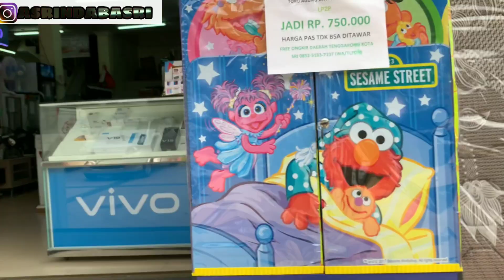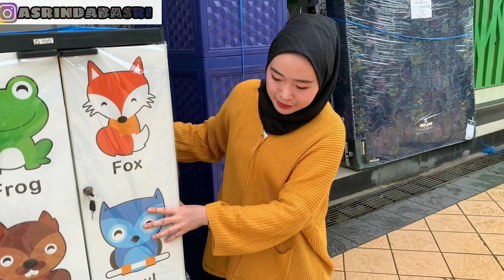DAILY VLOG DITOKO | MASIH KUAT KOK NGANGKAT BARANG BARANG BERAT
Assalammualikum, terima kasih sudah nonton video aku ,  semoga terhibur ya guys , dan dengan tingkah aneh jangan bosan liat video aku , kalau ada request mau ngapain lagi , langsung aj coment di bawah ya guys.

Karna aku lebih aktif main Instagram dan yutube keseharian aku juga di instgram semua. Wkwkwkw salam ikang nila

Masih banyak lagi ya , video aku yg menarik lainnya , jangan lupa nonton satu2 ya guys🙏

Yukk rame share dan coment ya guys, supaya aku lebih semngat lagi buat videonya🙏